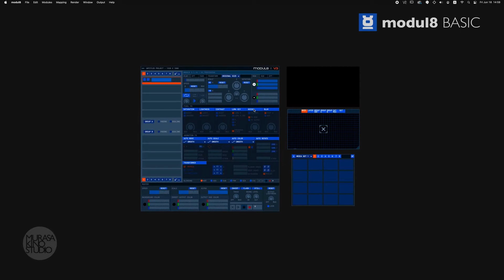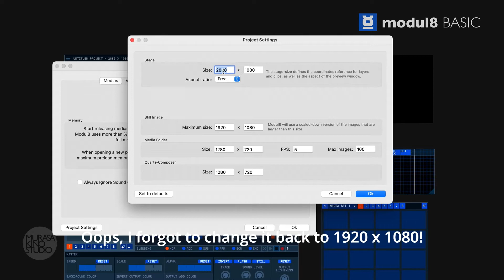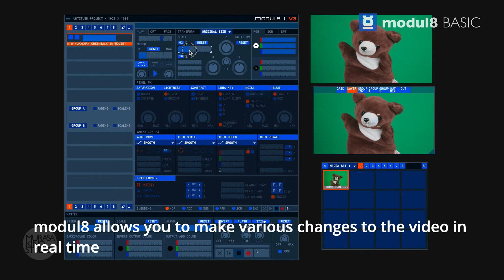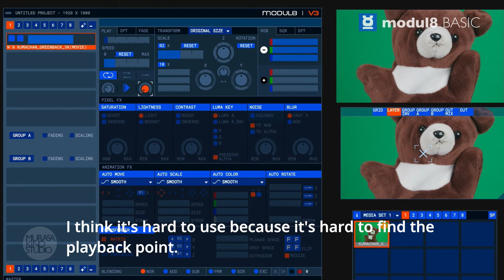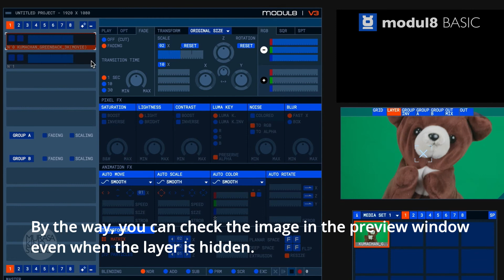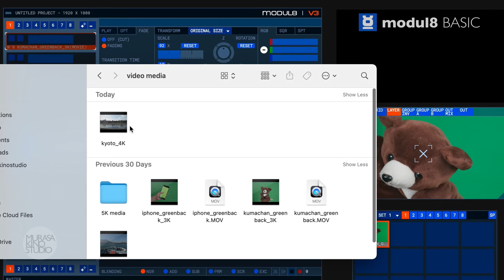Modul8 | Basic -Introduction to the interface 1-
This is an introduction to the basic usage of Modul8, a well established Mac software for VJ and other applications.
Modul8 is a flexible software suitable not only for VJ but also for projection mapping, stage performances, and video installations.
Modul8's unique module system allows you to freely customize the interface to your own needs.
Modul8 supports not only DMX, but also Syphon and OSC output, allowing you to expand the range of your expression by collaborating with many applications.

Please try the demo version first. (Mac only)